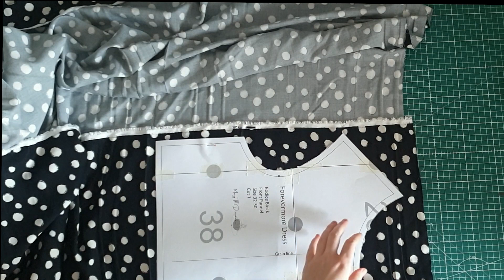How to sew tiered dress with shirred neck | sewing tutorial | PDF pattern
In today's video, I'm going to share with you how I made this beautiful and stylish tiered dress with shirred neck and long sleeves with shirred cuff. Step by step sewing tutorial.
Thank you so much for clicking on this video, I hope you enjoy watching it.